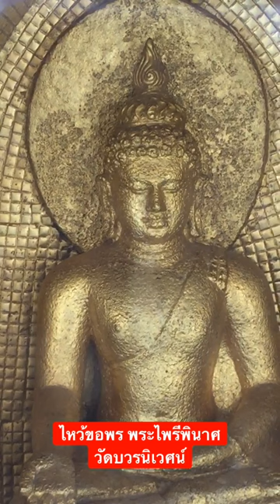ไหว้ขอพร